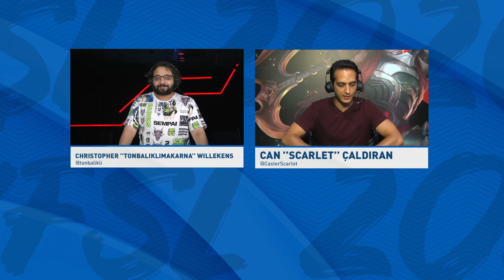5 Ronin ( 5R ) vs fastPay Wildcats ( IW ) 1. Maç | 2020 VFŞL Yaz Mevsimi Yarı Final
2020 Vodafone FreeZone Şampiyonluk Ligi Yaz Mevsimi 1. yarı final serisinin 1. maç fastPay Wildcats ( IW ) vs 5 Ronin ( 5R ).

2020 Vodafone FreeZone Şampiyonluk Ligi Yaz Mevsimi 1. yarı final serisinde 5 Ronin ile fastPay Wildcats karşılaştı! Serinin 1. maçında takımlar aşağıdaki oyuncular ve şampiyonlarla Vadi’ye çıktılar.

5 Ronin ( 5R )
Üst Koridor: Oncan - Jayce
Ormancı: Robin - Taliyah
Orta Koridor: Umut - Pantheon
Nişancı: Husky Rider - Ezreal
Destek: Brolia - Leona

fastPay Wildcats ( IW )
Üst Koridor: StarScreen - Mordekaiser
Ormancı: Ferret - Volibear
Orta Koridor: Serin - Azir
Nişancı: Kaori - Ashe
Destek: Pbd - Braum

Sizler için hazırladığımız aşağıdaki oynatma listelerinde 2020 Vodafone FreeZone Şampiyonluk Ligi Yaz Mevsimi maçlarını,maç özetlerini ve de canlı yayınlarını toplu hâlde bulabilirsiniz.